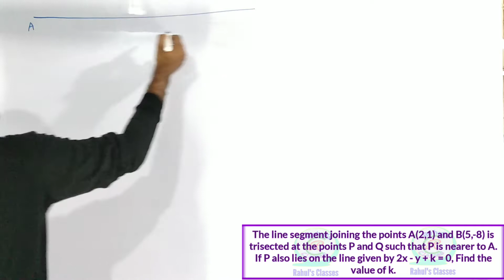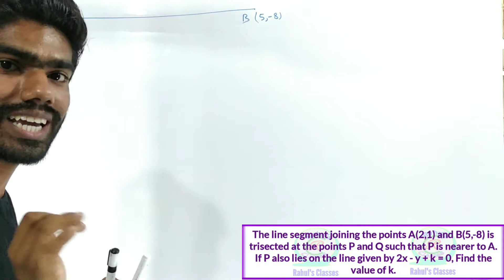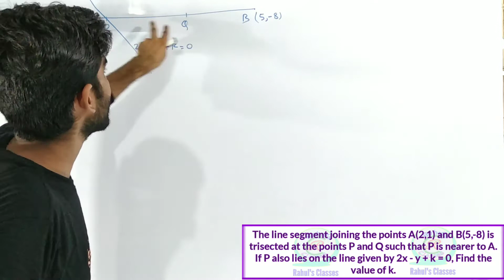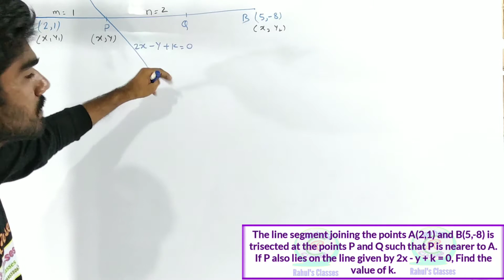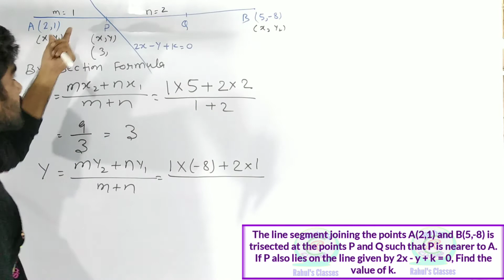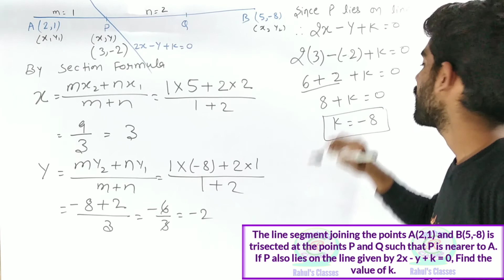Coordinate Geometry Class 10 | RS Aggarwal Solution | Exercise 6B Q.40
⚙️Ex-08_Circle

💶💵💴Thanks💴💵💶

1. Class 10 coordinate geometry
2. Rs aggarwal solution
3. Exercise 6b question 35
4. Rs aggarwal solution class 10
5. Rs aggarwal solution class 10 chapter 6
6. Class 10 rs aggarwal solution
7. Exercise 6b rs aggarwal solution
8. Coordinate geometry class 10
9. Rs solution chapter 6
10. Coordinate Geometry for class 10